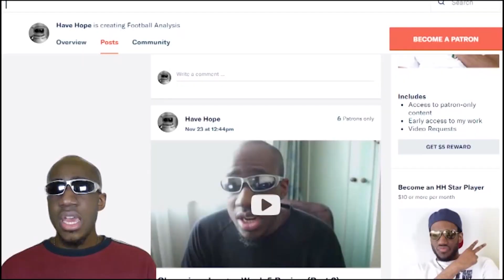The Problem and State of Nigerian Football